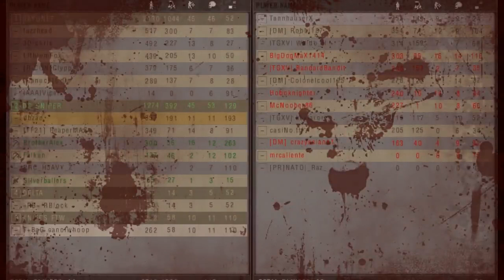Bayonet Fun - Project Reality v0.85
Having some bayonet / knife fun.